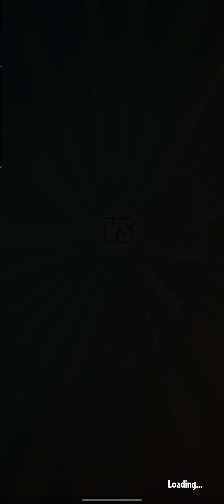Pvz Heroes - Z-Mech vs Nightcap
Z-Mech vs Nightcap